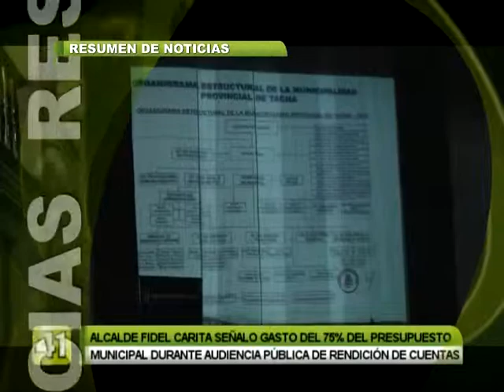TITULARES 05 DICIEMBRE